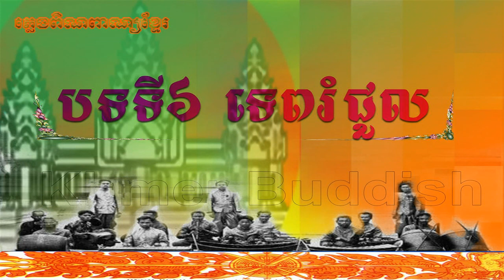Khmer Traditonal music/ពិណពាណ្យបទទី៦